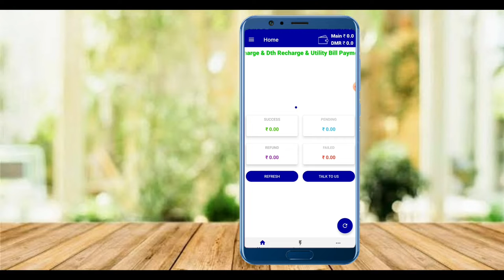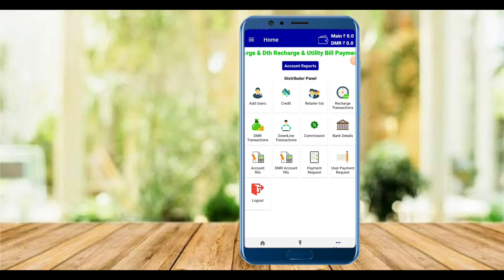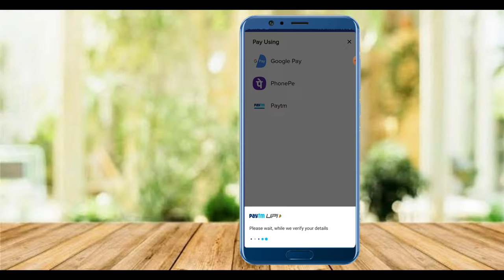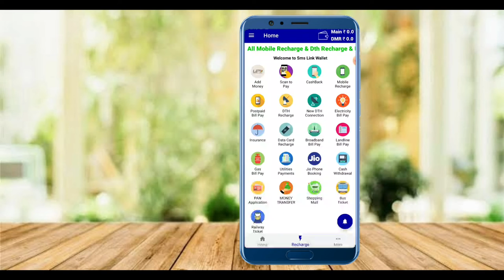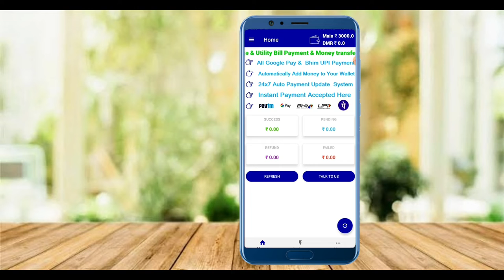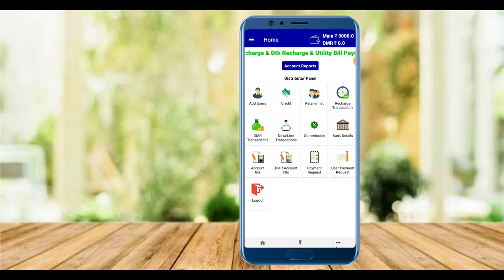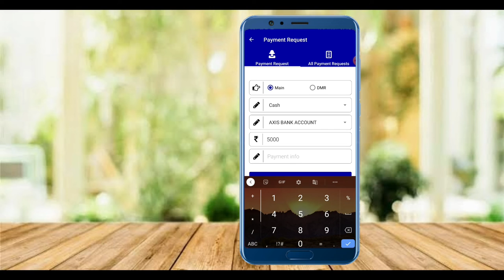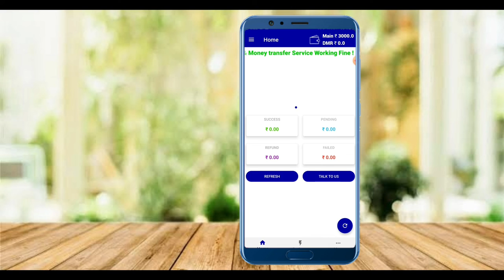Sms link wallet add money full process || sms link pe balance kese add kare 🔥🔥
SMS link wallet balance request and balance add full process

          Add money 3 process 👇👇👇👇

(1) UPI add money Google pay, phone pe, bhim
(2) Hamare account pe balance transfer kare
(3) Direct company account balance transfer

KHC Technology master distributor A/C No.

Bank 🏦  Payment payment bank
Name : Khairul Choudhury
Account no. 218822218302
IFSC : PYTM0123456
Account type : Current Account
UPI : khcmuhltimedia@paytm